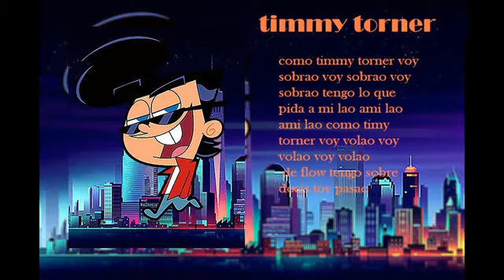Smoke Timmy Torner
lyrics by:Smoke
Tema producido por:Smoke